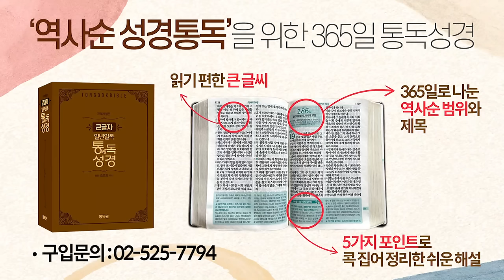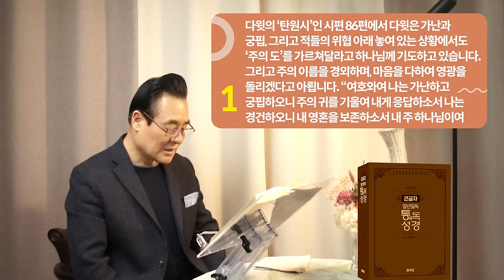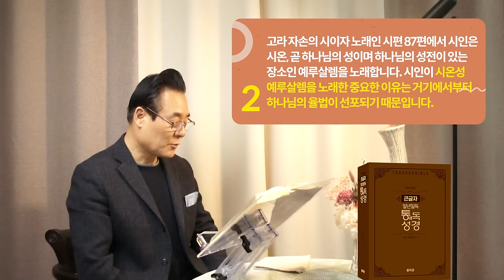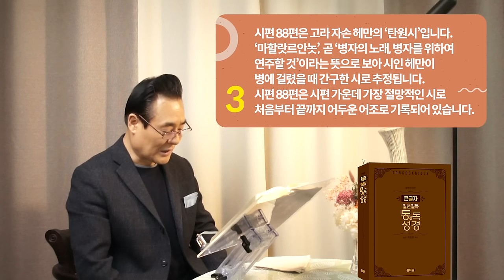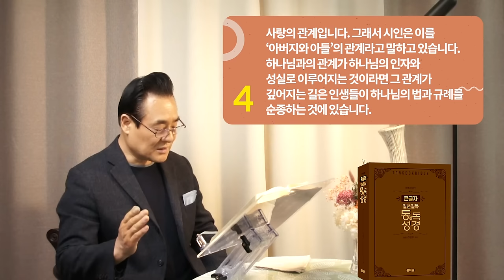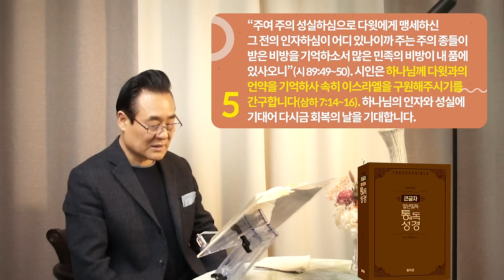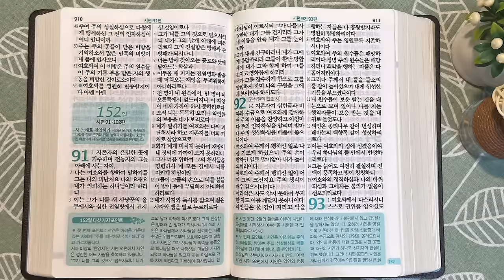역사순 통독성경 151일 | 이 시인은 곤고하지만 경건하며 끝내 하나님을 의지하는 사람입니다 | 시편 86-89편 | 세계적인 신학자 통박사 조병호의 성경통독